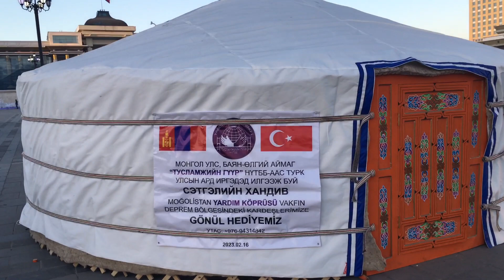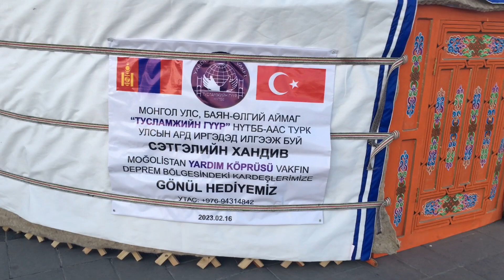2023.02.16. from Mongolian people to Turkey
mongolian ger to Turkey